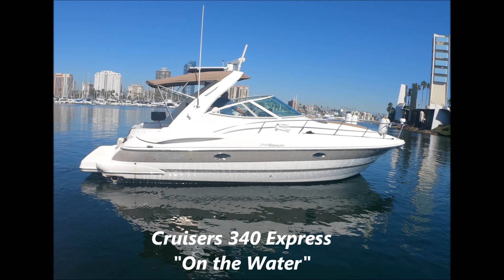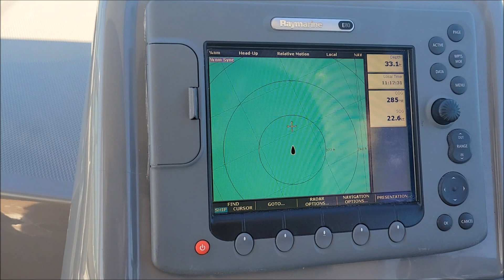Cruisers 340 Express "On the Water Video" By South Mountain Yachts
This 2006 Cruisers Yachts Express Cruiser is a well- priced V drive cruiser loaded with features. The port motor has just had a complete rebuild and the starboard motor has had a recent major overhaul so "Our KOKOMO is good for an extended life time of cruiseing and enjoyment. Like all Cruiser Yachts, she rides on a modified-V hull with moderate beam and a solid fiberglass bottom. The 340 tall freeboard results in an exceptionally spacious interior with nearly seven feet of cabin headroom. If you are looking for a large cruiser, you need to take a look at this vessel - it is loaded  with all the extras that make cruising fun. Twin Merc 6.2, full Camper Back enclosure, air cond, generator, power windlass, lots of electronics includind WI-FI, Solar Power- a HUGE Head w separate Shower Stall ! This layout is an excellent use of space that competes with any other cruiser in its size range or even a few feet larger. Call to schedule a showing today!
Keep checking as our inventory changes constantly. We offer good deals on our brokerage boats, so don't hesitate to give us a call at or drop us a line at: .
Don't forget to post a comment along with a "thumbs up".